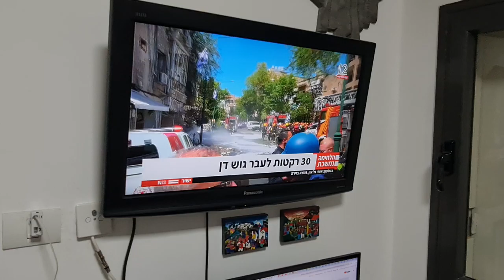שוב חזרנו לחדר הבטחון